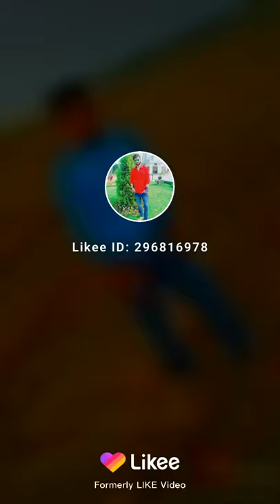Hindi song main jo Jee Raha Hoon Wajah Tum Ho